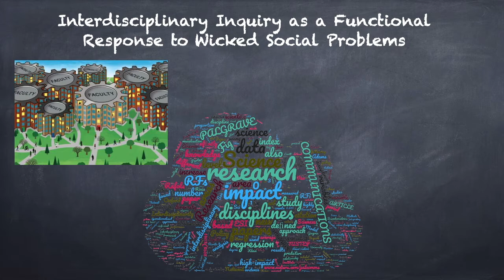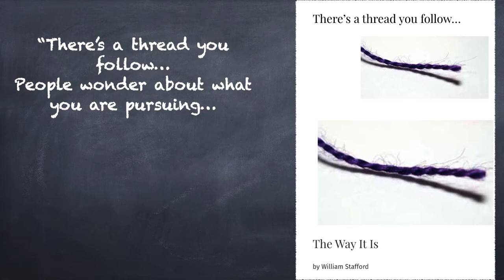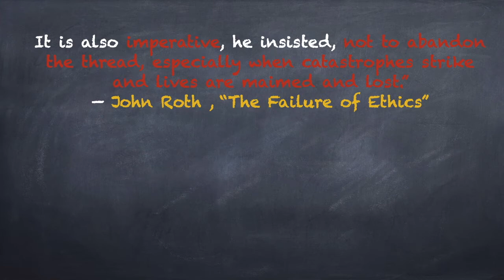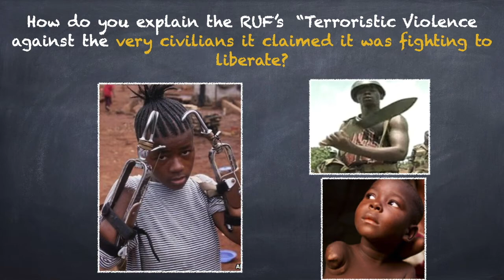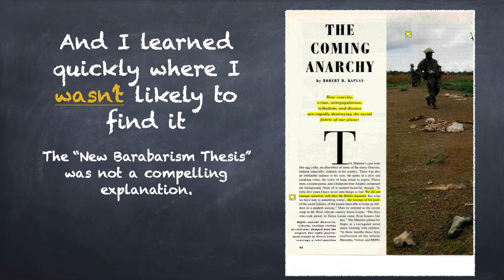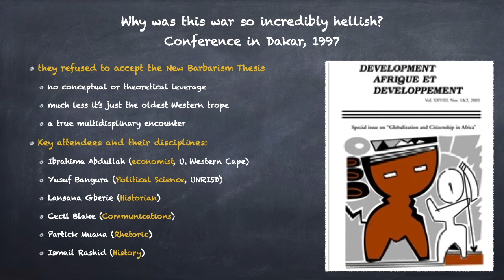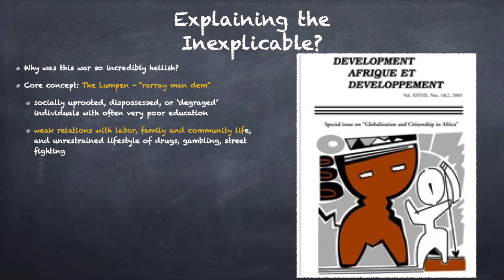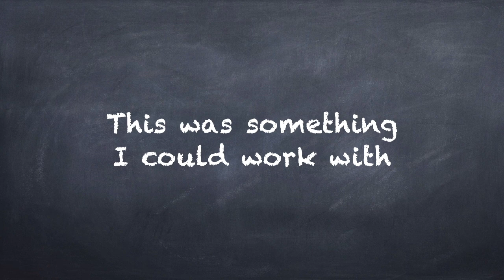KEYS interdisciplinarity and complex problems pt 1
Part one of lecture about interdisciplinary research, why it matters with respect to engaging with the world's most pressing and complex (wicked) problems, and how I found myself transgressing those sacred disciplinary boundaries to become a committed interdisciplinary teacher and scholar.